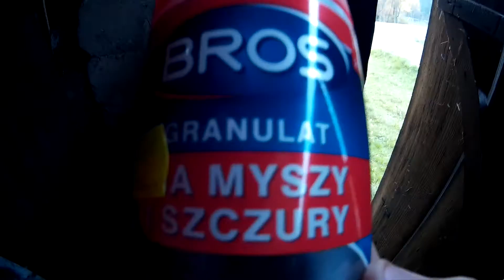☆ Trutka na myszy ツ AlbertRol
Myszy są czystym złem, gdy znajdują się w pomieszczeniu ze zbożem.

                                                             Pozdrawiam AlbertRol !